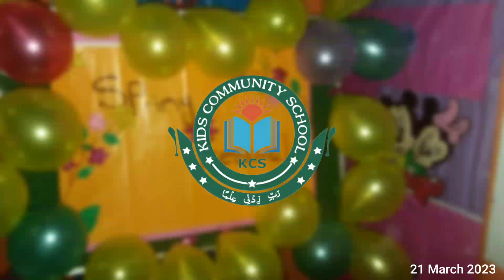Beautiful scenery of spring festival in school, must watch once